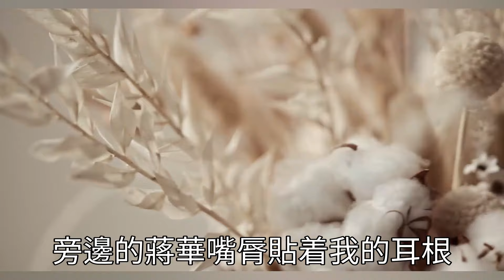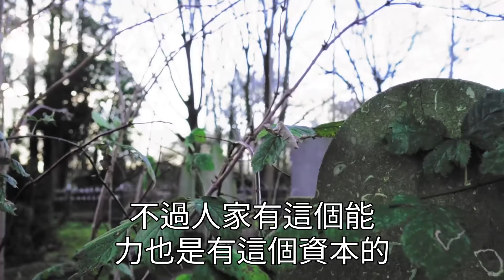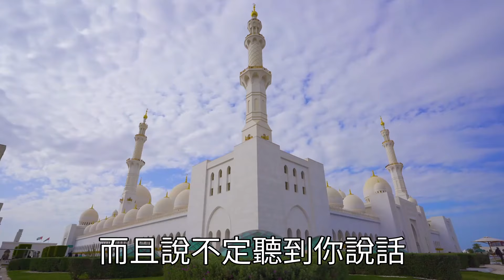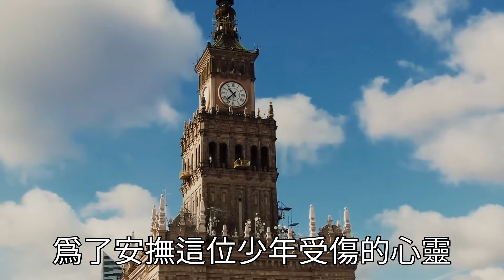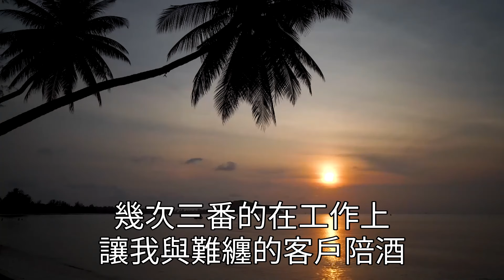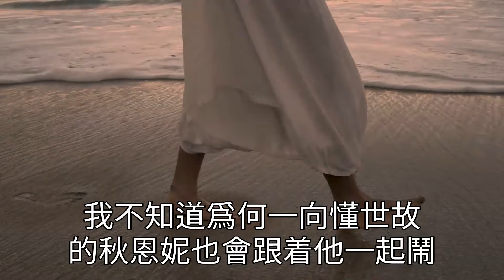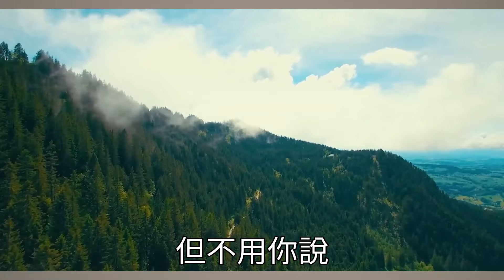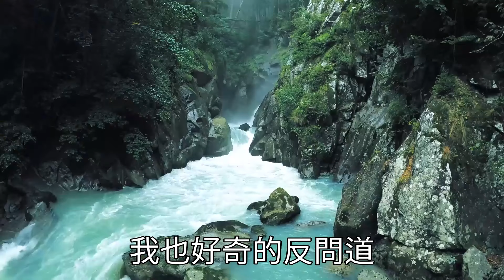我與霸總每晚熱聊訴說心事，不料他初戀回國當晚踹了我！竟還罵我倒貼貨扇我耳光！我轉頭找上他死對頭結婚，一舉動他直接跪下求我回頭！心靈回收站